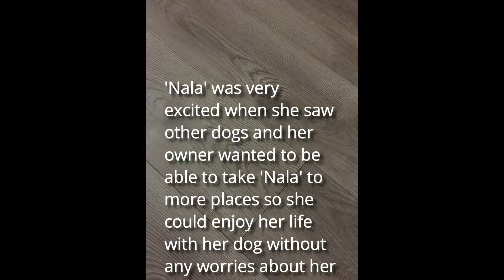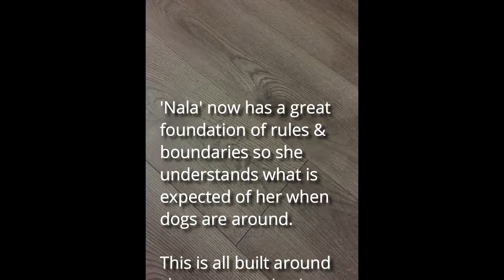'Nala' Dog Training Mattawan Michigan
8 Month Old Chocolate Lab
5 Day Board & Train